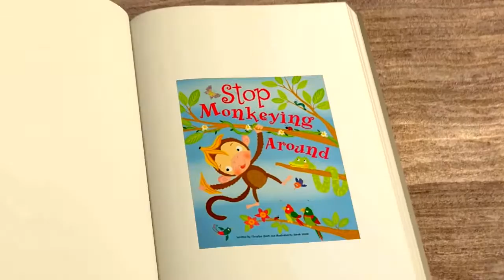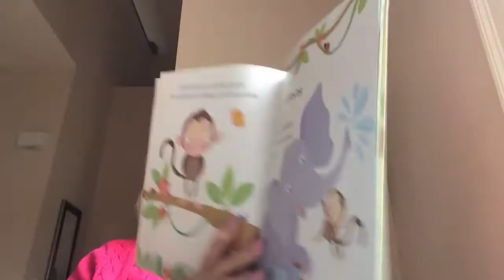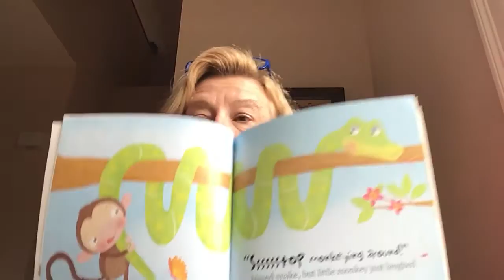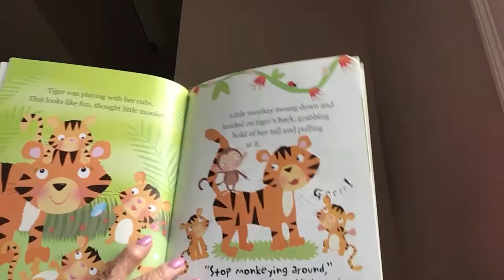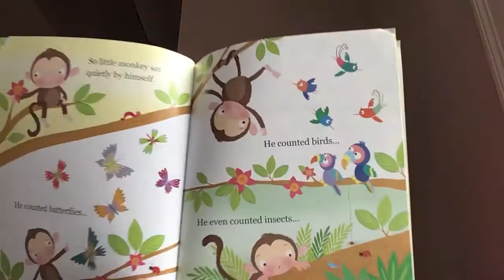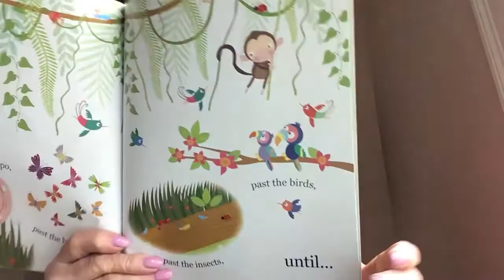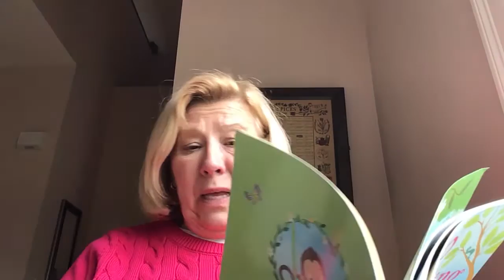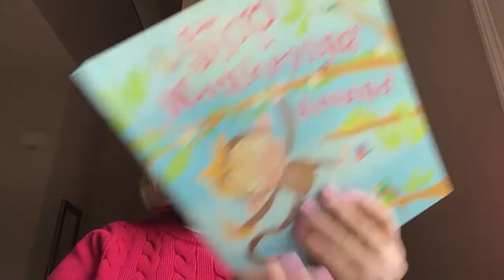MES | Reading with Mrs. Smith: Stop Monkeying Around